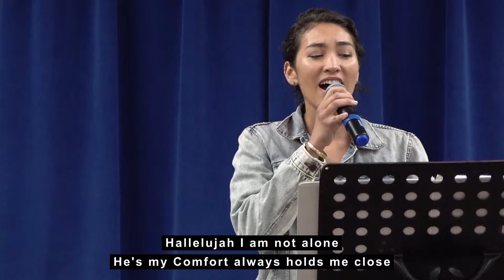Sunday Service 4/14/24: "Wisdom is For...Everyone" | Jamin Hiebert | PROVERBS Series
Ever wondered if your future hinges on the decisions you make today? Join us this weekend as we launch an exciting new series called PROVERBS: The Way of Wisdom, as we unravel the secrets to living skillfully in a chaotic world.
This Sunday, Pastor Jamin Hiebert will delve into the profound concept of wisdom as God's creative power - a treasure more valuable than gold or precious gems.